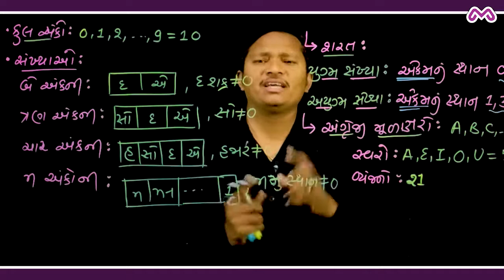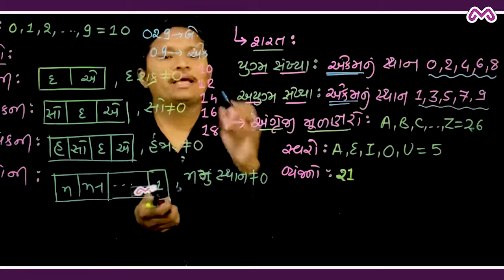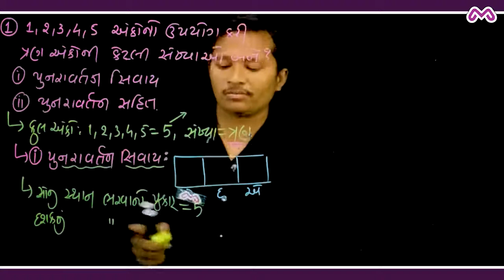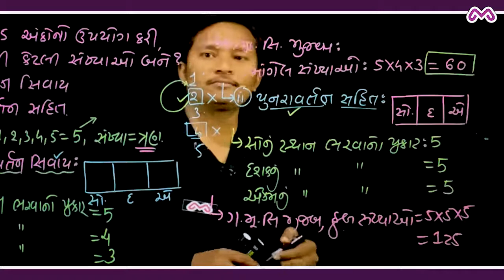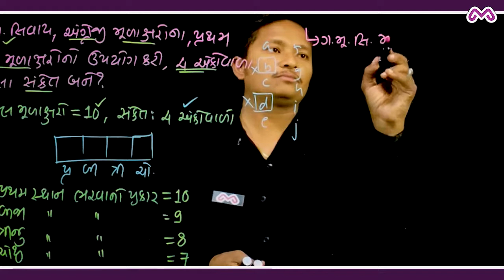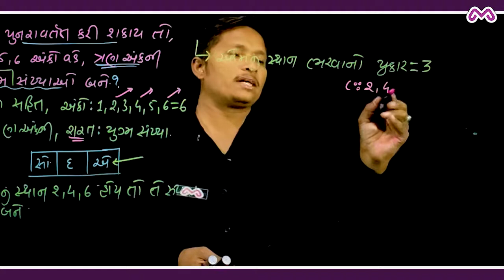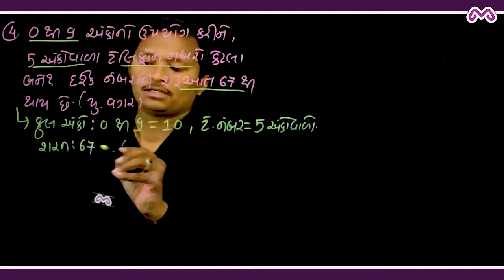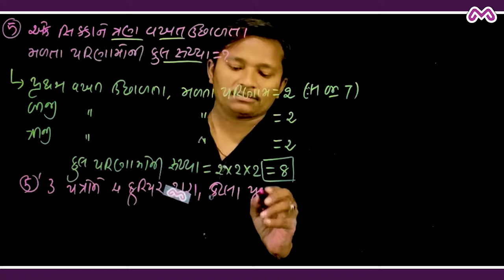Std 11 Maths|chap 7 Kramchay Ane Sanchay|Exercise 7.1 Solution|Permutation and combination|Mathshana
MATHSHANA તરફથી,
જયહીંદ 👏!
આપ સર્વેને જણાવવાનું નીચેની વિશેષતાઓથી ચેનલ સ્ટાર્ટ કરેલ છે
👉"NEW LIGHT BOARD STUDIO" ટેક્નોલોજી સાથે
👉ધોરણઃ11-12-JEE ગણિત
👉વિષય તજજ્ઞ(Expert) અને "શોર્ટ ટ્રિક માસ્ટર"
👉ઈફેક્ટિવ અને સરળ સમજૂતી સાથે
👉પારદર્શક દેખાવ અને બેસ્ટ ક્વાલિટી અવાજ સાથે
📲વધુ માહિતિ માટે :what'sapp:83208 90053

હાલનું શરૂ થયેલ પ્રકરણ ,
ધોરણ 11 ગણિત પ્રકરણ 7 ક્રમચય અને સંચય .
જ્યાં દરેક સ્વાધ્યાય અને ટોપિક વાઈઝ થિયરી તેમજ સોલ્યુશન. સરળ અને ઈફેક્ટિવ ગુજરાતી ભાષામાં આપેલ છે

STD 11 MATHS CHAPTER 7 KRAMCHAY ANE SANCHAY  BY VPLOHAR
MATHSHANA STD 11-12 EXERCISES SOLUTION IN GUJARATI
GUJARAT ECLASS BY MATHSHANA
HOME LEARNING BY MATHSHANA
STD 11TH MATHS CHAPTER 7 KRAMCHAY ANE SANCHAY IN GUJARATI
Std 11 Maths Permutation And Combination in Gujarati